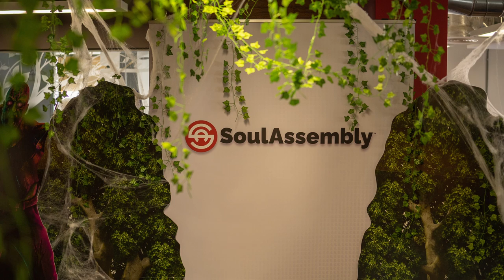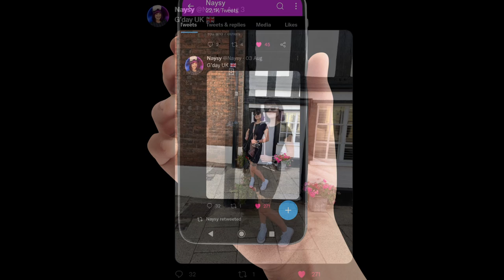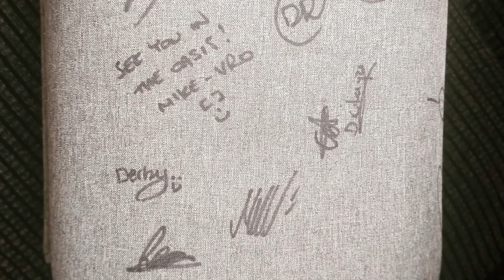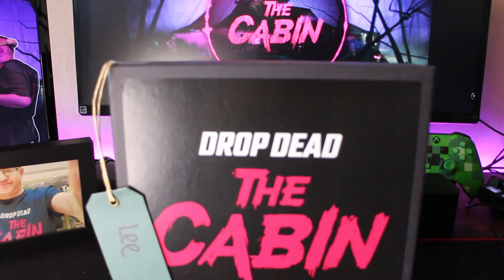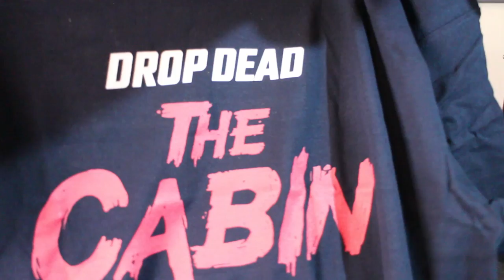Exclusive gameplay of The CABIN - Meta Quest 2 - Soul Assembly Studio Day!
An amazing experience and day playing  @Drop Dead  The Cabin!

A special thanks to Derby & Soul Assembley Studio, such a great team, all very passionate VR Devs and extremely eager to learn our views on the game.

I appreciate everything you did to accommodate us all this day.

Exclusive last minute gameplay of The Cabin!

Also raised shadows 50% in post.

I really enjoyed this, working together as a team. Heads a pooping! Great fun!
Looking forward to final release the latter part of this year!

VR Content Creators in attendance:

Paradise Decay
Mike (VR Oasis)
Dr Oculus
Naysy
Cas & Chary
Mac In Vr
Eyes On VR
Carlos (Distrito Metaverso)
(and me)

Special thanks to Naysy, Dr Oculus and  @Paradise Decay
For sending me their pictures and videos so I could use in this video.

Also to @GameOnScorpio for sorting my toilet audio clip out. ❤️😎

Timestamps:

0:00    Massive Intro..
4:38    Exclusive Gameplay..
28:20  The Day Continues..
32:25  Unboxing Goodie Box..
35:23  Summary..

☆ MY PC Specs:
☆ Corsair 16GB DDR4 Vengeance 2133MHz ram

        ☆ VR ☆

☆ AMVR Silicon Covers

☆ Antlion Mod Mic Wireless
☆ Bobo M2 Pro
☆ VR Cover (Limited Edition Magenta)

Stay safe..